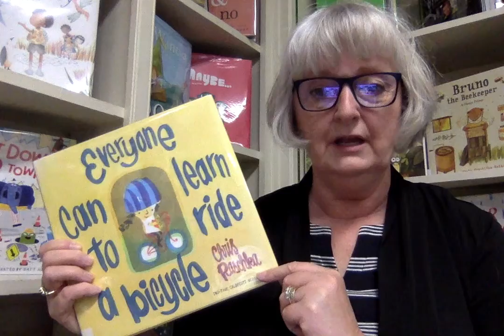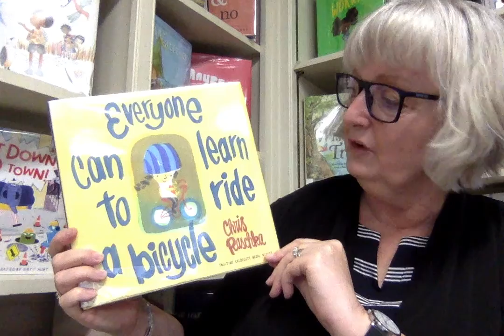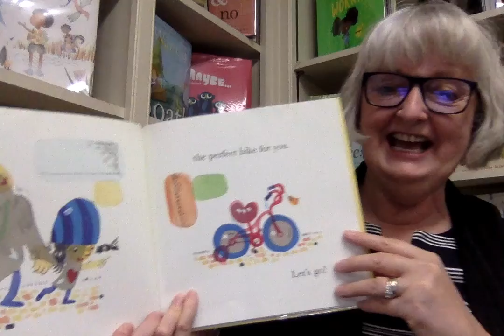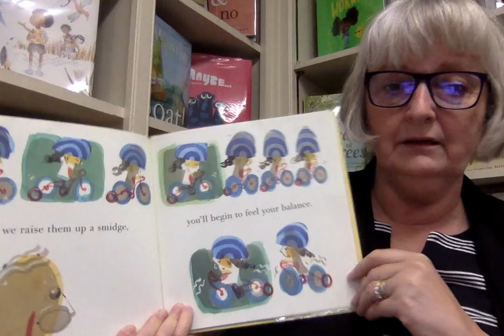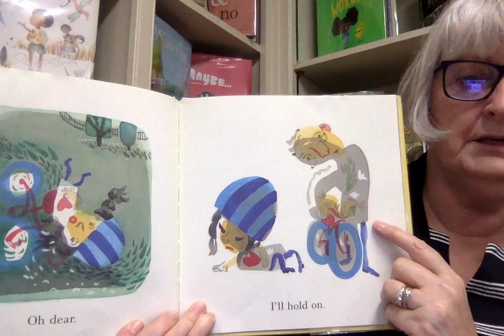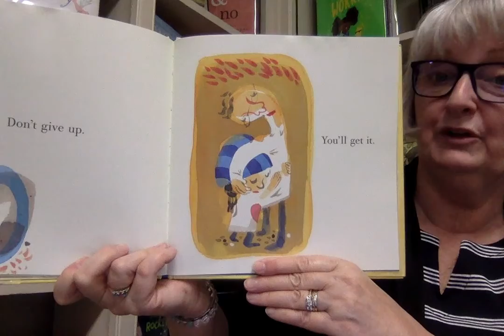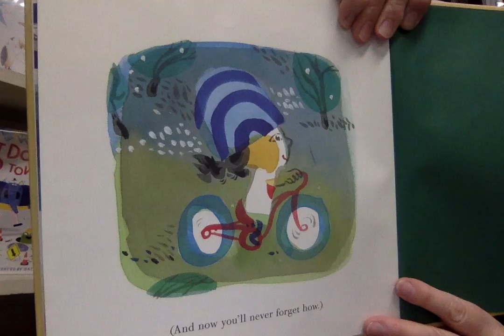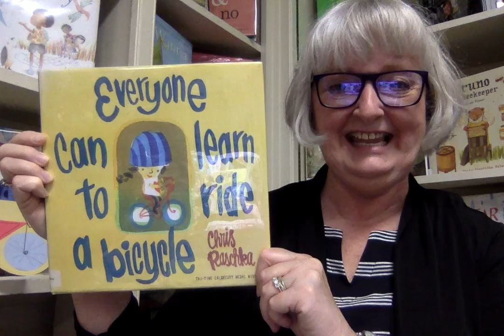It's Friday. Time for a Story!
Today's Storytime is Presented by Miss Lyn.  Everyone can ride a bike by Chris Rascka.  We hope you enjoy!